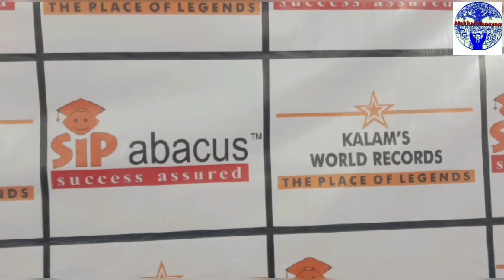சென்னை: கலாம் புக் ஆஃப் ரெக்கார்ட்ஸ் கே.கே.நகர் எஸ்ஐபி அபாகஸ் அகாடமி சாதனை.